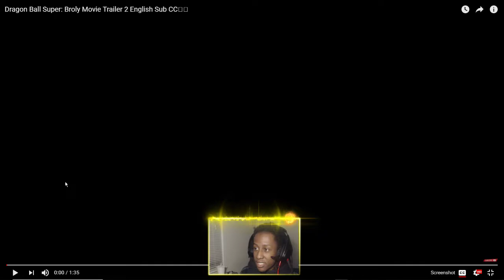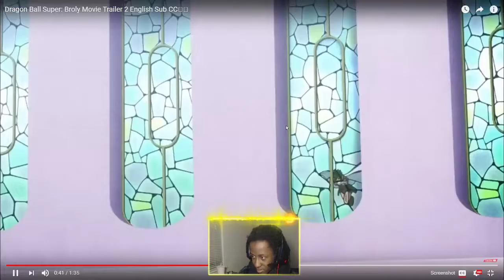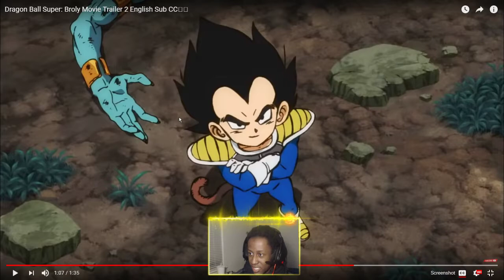Dragon ball super broly trailer 2 leaked reaction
in this video we will be watching the dragon ball super broly trailer 2 as it was leaked and we will do a breakdown on interesting things we see in the movie trailer